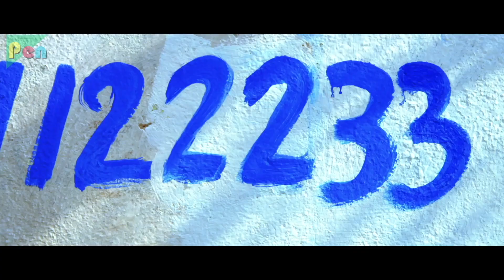Sapthagiri Phone Conversation - Comedy Scene | Izzat Ke Khatir |Hindi Dubbed Movie | Sundeep, Raashi